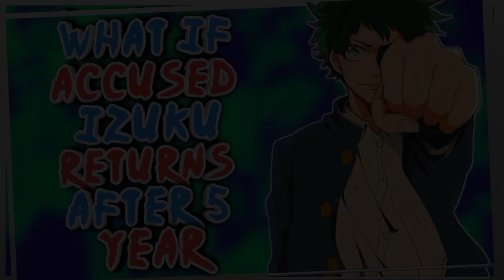What if Accused Izuku Returns After 5 Years ?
What if Accused Izuku Returns After 5 Years ? The Consequences